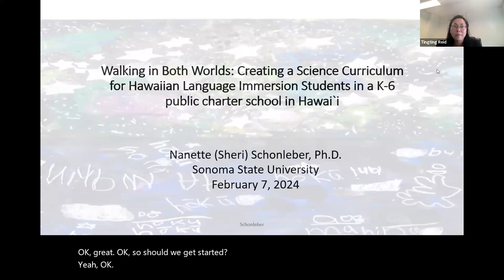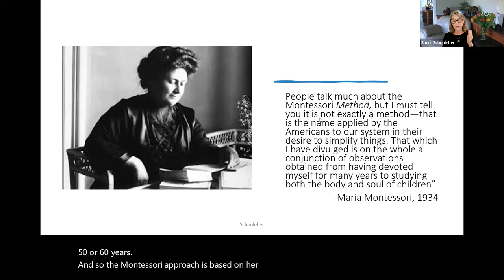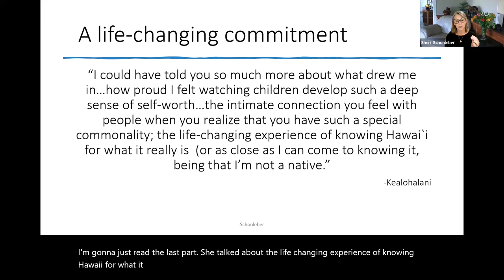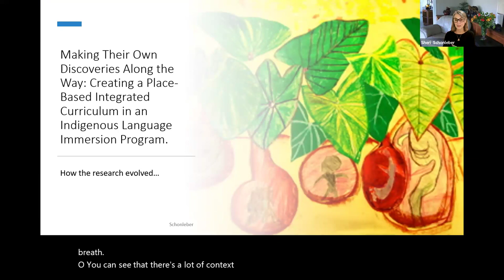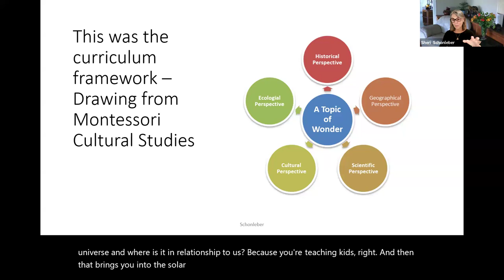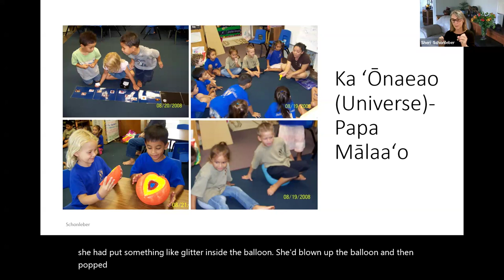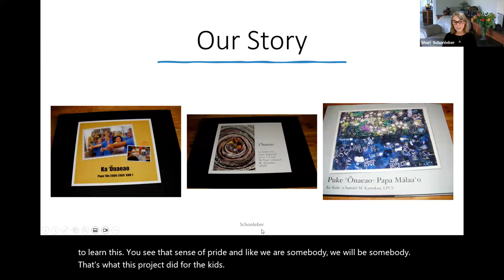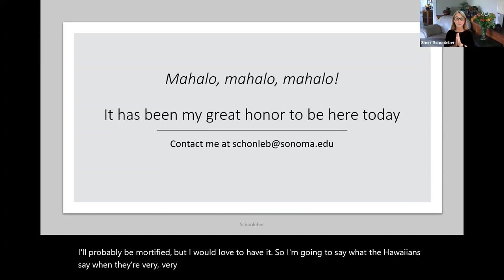Walking in Both Worlds: Creating a Science Curriculum for Hawaiian Language Immersion Students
Title: Walking in Both Worlds: Creating a Science Curriculum for Hawaiian Language Immersion Students in a K-6 public charter school in Hawai`i

Abstract:  Indigenous educators desire to use culturally restorative and decolonized pedagogies in their schooling practices that are reflective of their own cultural values and beliefs but have lacked models for how to get started.  In this talk, I share the story of a qualitative study designed to discover how and why a group of Hawaiian language immersion K-6 educators used the materials and approach of Dr. Maria Montessori's "Cosmic Curriculum" as an initial structure for the creation of a science program based on Hawaiian epistemology and cultural values and also designed to support children in successfully passing state-mandated non-Hawaiian culture-based science tests. Three main themes, one of which is a shared emphasis on belief that all things are interconnected, emerged.  Those themes and the implications for non-indigenous educators will be discussed, along with  comments on how this research has evolved over time and in a different context.

Bio:  Dr. Nanette (Sheri) Schonleber received her Ph.D. in Educational Psychology from the University of Hawai'i at Manoa.  Her M.Ed. in Early Childhood Education/Montessori is from Chaminade University of Honolulu and includes specializations in both infant/toddler and early childhood education and care. Her research and academic interests focus on the intersection of pedagogy, learning, and culture/language as a means of achieving social justice, equity and access to the sciences and the natural for underserved children and the adults in their lives. She is currently investigating preschool teachers' perceptions of the use of a unique set of pedagogical tools designed to increase access to the natural world and the sciences for underrepresented young children and the adults in their lives.